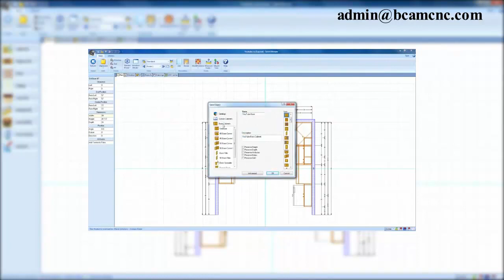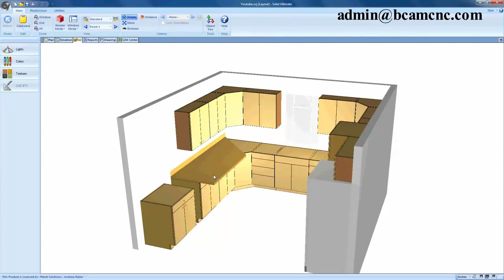Drawing Counter Tops in BCAM Cabinet Vision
Drawing Counter Tops in Cabinet Vision